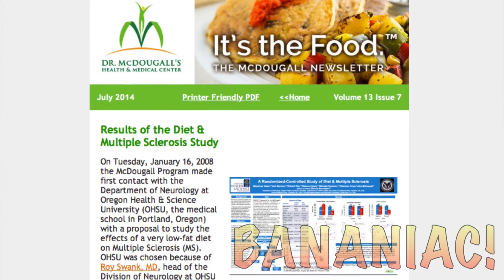Multiple Sclerosis & Diet | John McDougall, M.D.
"The Starch Solution" by John McDougall

Dr. McDougall, the author of "The Starch Solution", talks about the treatments of Multiple Sclerosis and if diet alone can be a solution. Dr. McDougall has done a lot of research on multiple sclerosis and has conducted studies with MS patients and has found that a starch based diet can significantly improve the patient's health.